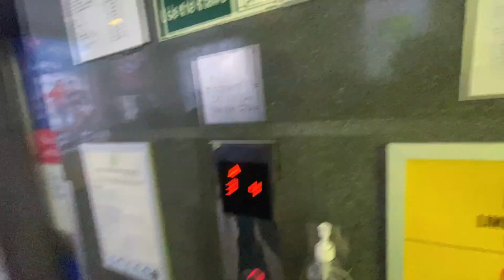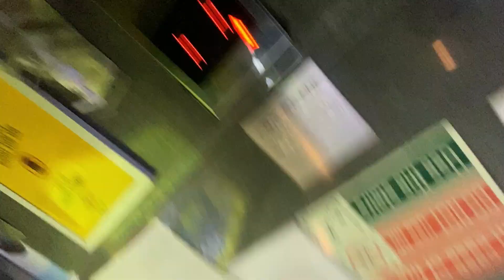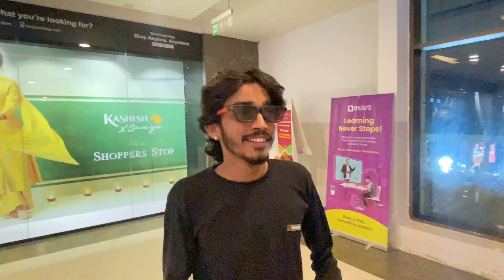How To Scam A 3D Glass 😂😂 || 3D Glassನ್ನು ಬಿಡಲ್ಲ ನಮ್ ಫ್ರೆಂಡ್ಸ್ || With Shastryy Vlogs